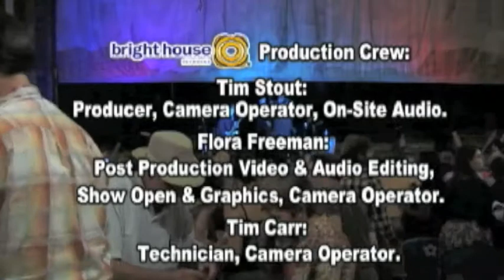The CFG performs "Stardust"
Chad Fisher Group
September 28th, 2012
The Lyric Theatre (first concert of the 21st)
Birmingham, AL

Personnel:
Chad Fisher - Trombone, vocals
Gary Wheat - Saxophone
Michael Glaser - Drums
Allen Stone - Acoustic Guitar
Brandon Peeples - Acoustic Bass